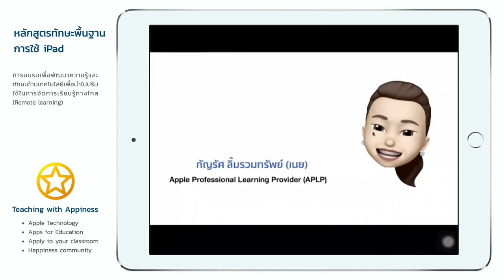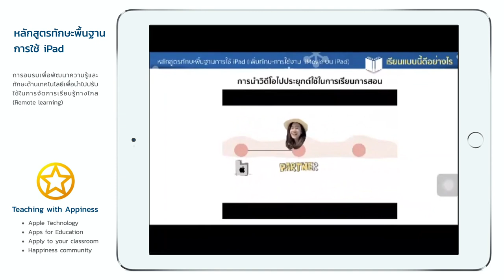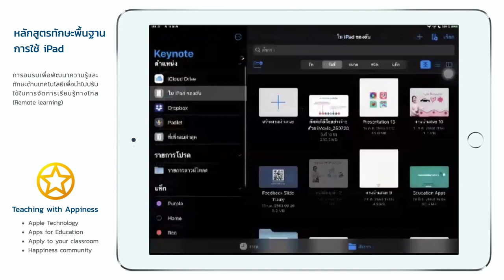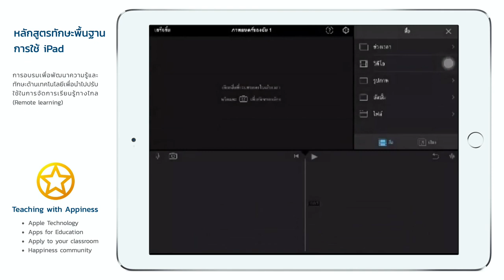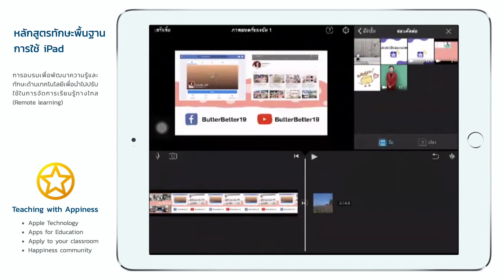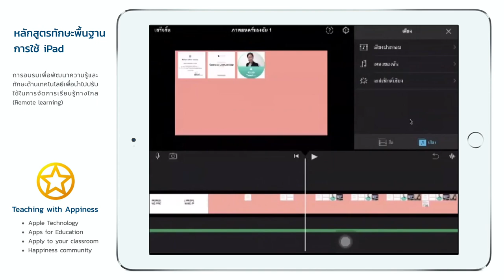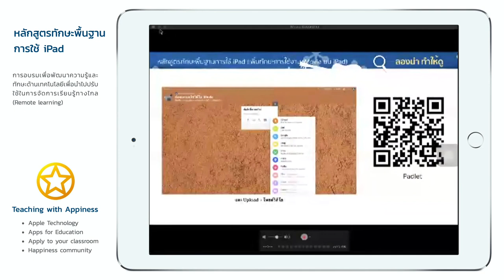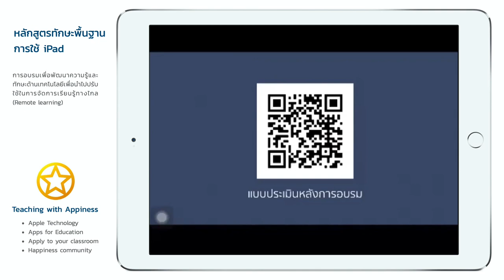iPadOS - ตัดต่อวีดิโออย่างง่ายด้วย iMovie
การอบรมทักษะพื้นฐานการใช้ iPadOS ในหัวข้อ "ตัดต่อวีดิโออย่างง่ายด้วย iMovie"
โดย อ.กัญรัตน์ ลิ้มรวมทรัพย์ (APLP)

- การใช้งานแอปพลิเคชัน iMovie
- Tips & Trick สำหรับแอปพลิเคชัน iMovie
- การประยุกต์ใช้ iMovie ในการจัดการเรียนรู้ในชั้นเรียน